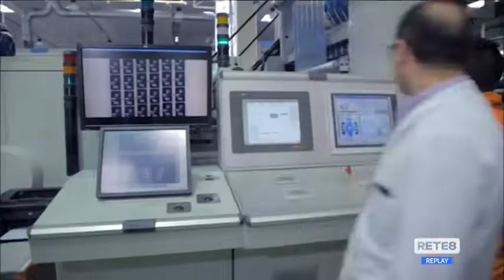Abruzzo - Caro-energia, tante aziende a rischio chiusura